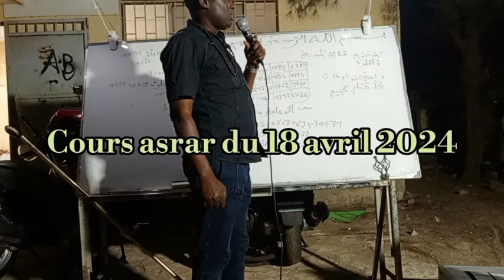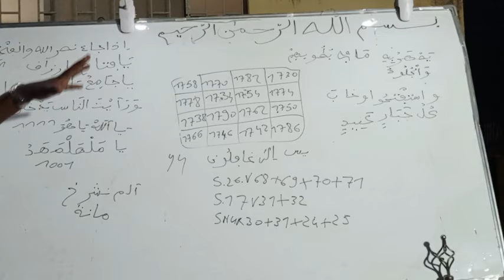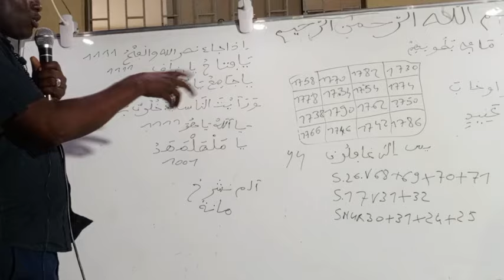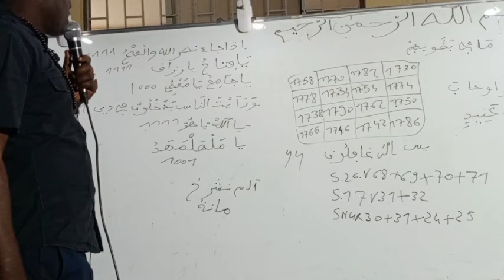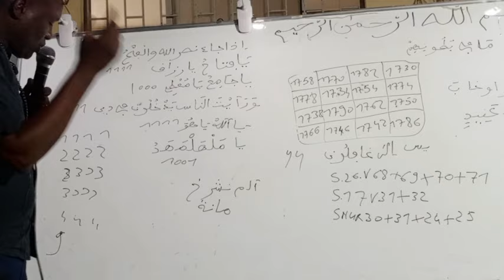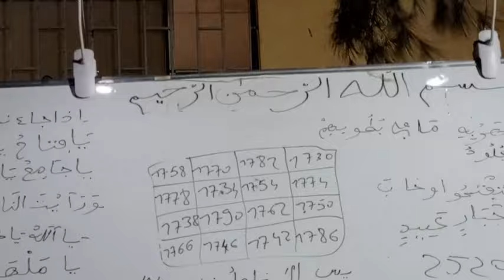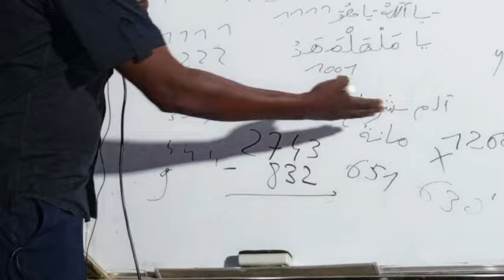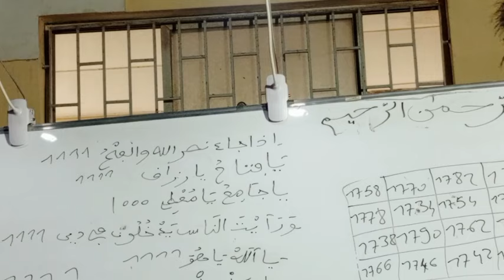Oustaz Codé Bâ. Cours asrar Daara Fadjtal du 18 avril 2024